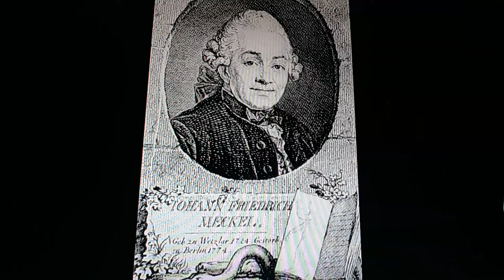Horacio the handsnake - Johann Friedrich Meckel, the Elder